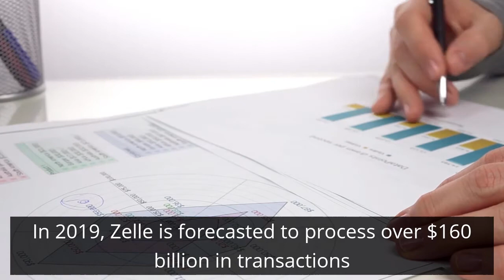B2B Faster Payments Platform Updates: Part 3, Zelle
The pace has increased in the march toward ubiquity. Financial institutions of all sizes should be actively delivering or planning to incorporate one or more of the existing faster payments solutions for clients as business interest rises